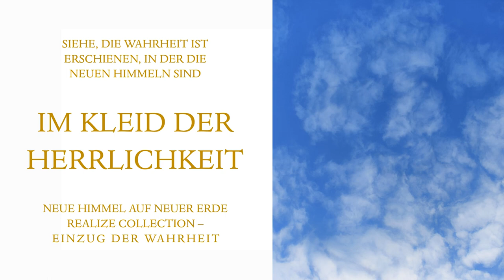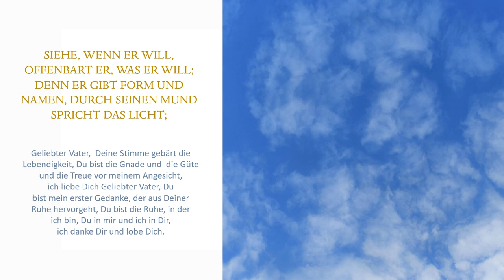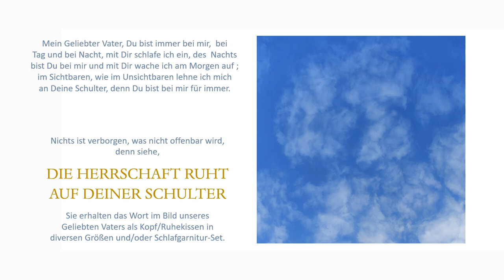Enthüllung Neue Himmel & Neue Erde Offenbarung Gottes - Im Licht Gottes - Geist der Wahrheit sehen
Siehe, die Wahrheit ist in Erscheinung getreten, in der die Neuen Himmel sind - im Kleid der Herrlichkeit, das da ist in Jashuah aka Jesus Christus, denn die Herrschaft ruht auf seiner Schulter. Amen und Amen und Amen und Dank und Lob und Ehre sei Dir Geliebter Vater, ich danke Dir und küsse Dich Jashuah.
Das Bild im Wort unseres Geliebten Vaters können Sie als Kopf-/Ruhekissen und/oder als Schlafgarnitur über uns beziehen. Wir freuen uns über Ihre Nachricht und bedanken uns. Möge der Frieden unseres Geliebten Vaters mit Ihnen sein.